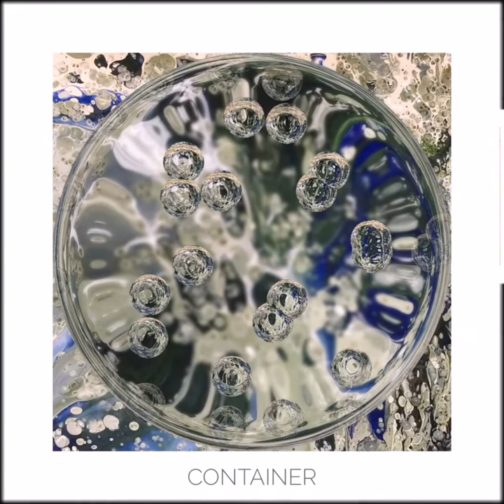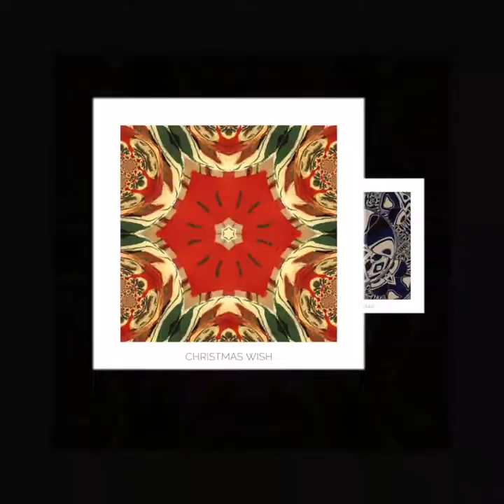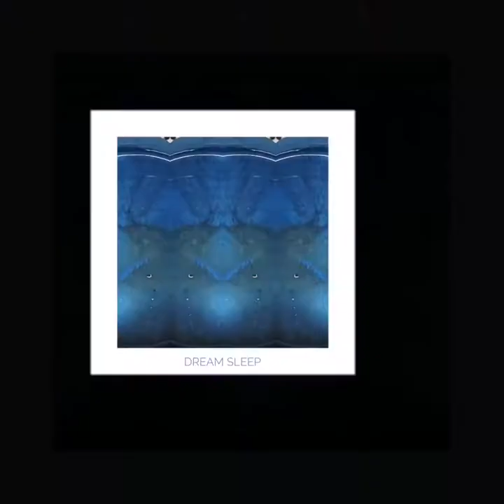"Keim Galaxies" Examples 2 - Jenny Meehan British Contemporary Artist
Galaxies Examples 2 - Jenny Meehan

 See jennymeehan.wordpress.com: Jenny Meehan's Artist's Online Journal/Online Art Gallery for more info.

Beautiful colours in the video come from the starter image of Keim Mineral Paint Colours being mixed! See my "Keim Galaxies" on my WordPress blog and enjoy a beautiful series of still images I created as part of a personal project at the beginning of 2020!